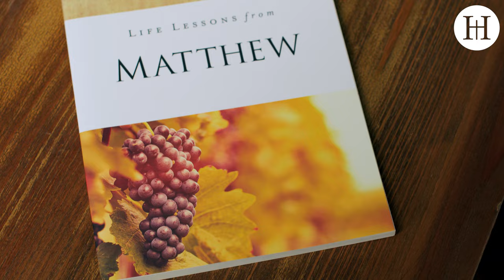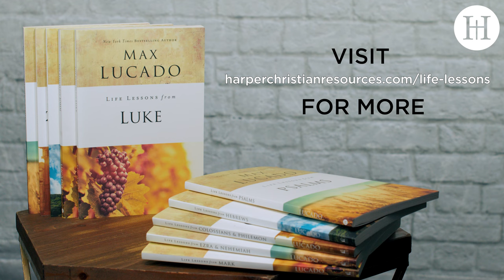Life Lessons Bible Study Series by Max Lucado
Dive deeper into the Bible and discover life-changing insights. The Life Lessons with Max Lucado series brings the Bible to life in twelve lessons filled with intriguing questions, inspirational stories, and poignant reflections to take you deeper into God’s Word. Each lesson includes:

- an opening reflection
- background information
- an excerpt of the text
- exploration questions
- inspirational thoughts from Max
- a closing takeaway for further reflection.

The Life Lessons series is ideal for use in both a small group setting and for individual study.